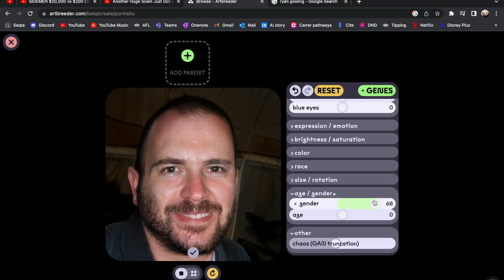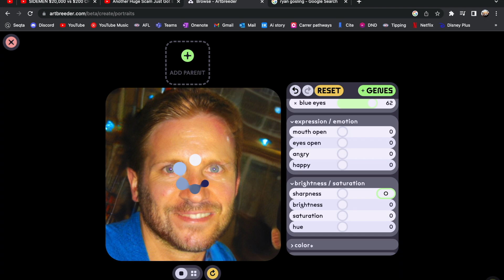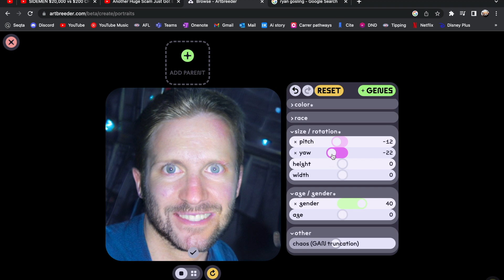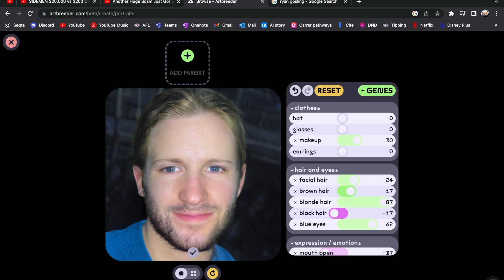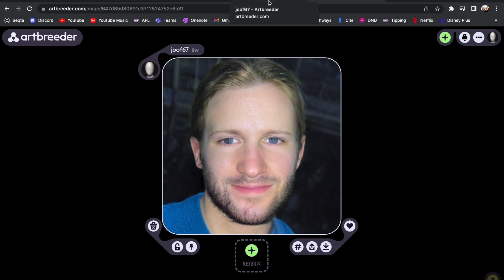Making Ryan Gosling With AI Art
I am once again making someone in ai art